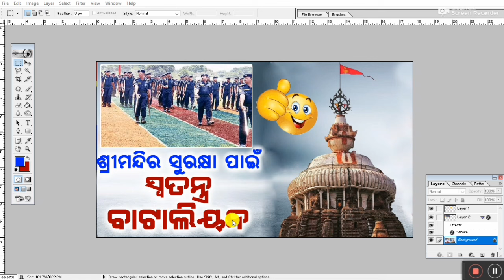osap irb new vacancy 1190 ! Odisha police osap irb battalion recrument 2023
1190 new vacancy irb battalion constable